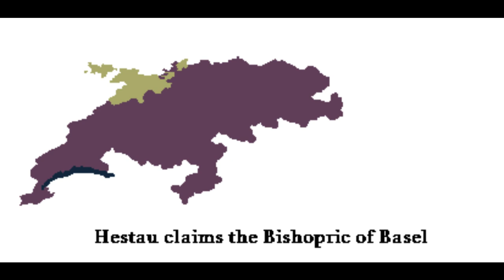History of Hestau - Cyanepolis RP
History of Hestau (and by extension Ardyseka-Hestau) in a nice little video